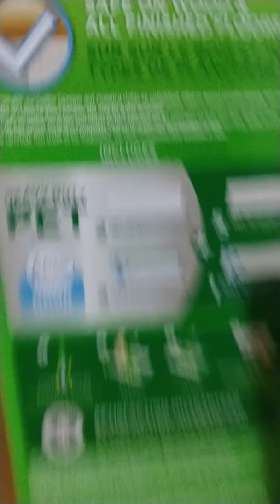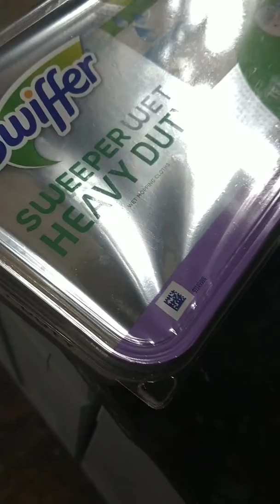Puppy training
Cleaning up puppy procurements